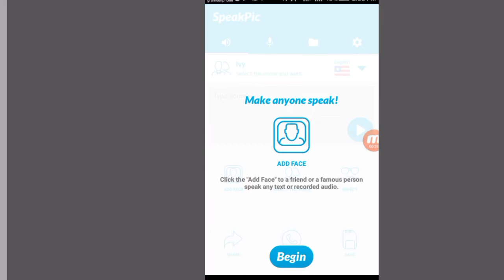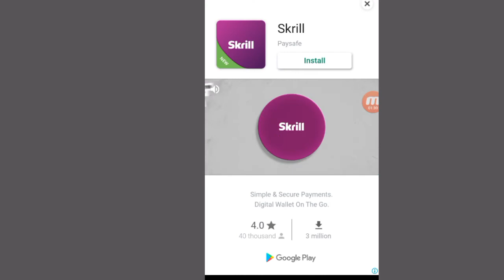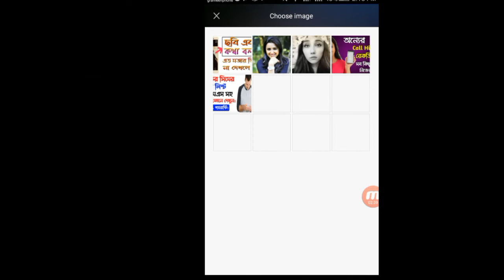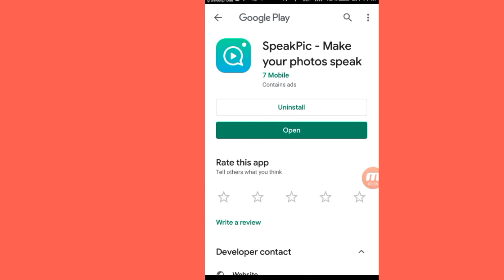যেকোনো ছবিকে জীবন্ত করে ফেলুন।Doha's Creativity. Technical Bristy.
ভিডিওটি ভালো লাগলে লাইক দিন।আর কোনো সমস্যা থাকলে কমেন্ট করুন